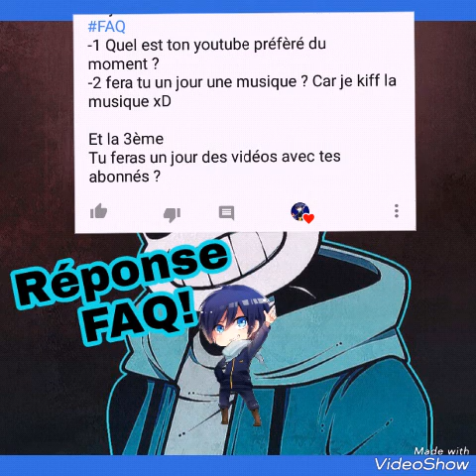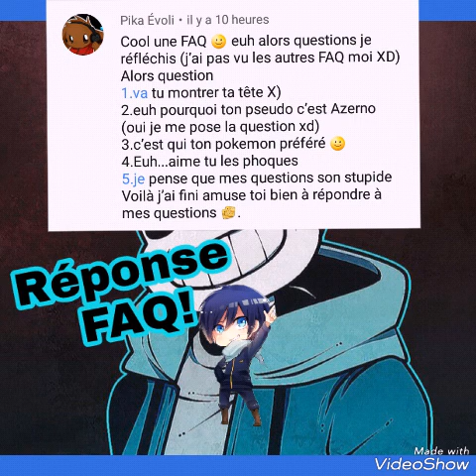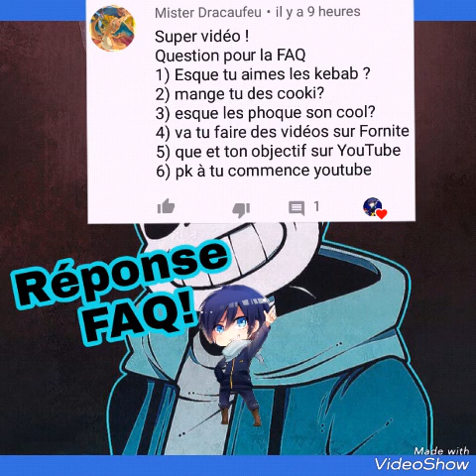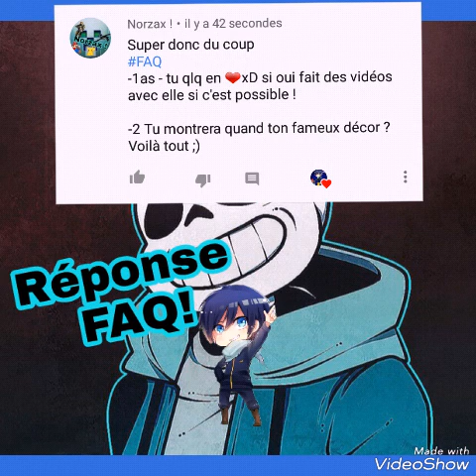RÉPONSE FAQ!LES QUESTIONS ONT DES RÉPONSES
J'espère que ça vous plaira même si c'était vite fait  😅et encore merci pour les +de 200 sur la chaîne ça fait plaisir Merci beaucoup
Et dédicace à neel si elle passe pas en vidéo c'est de sa faute xD sinon bon visionage ciao!